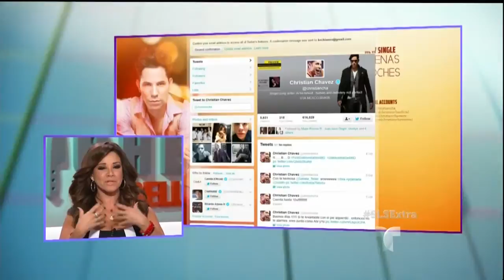SLS Extra Top Chef Estrellas Parte 1 / TELEMUNDO